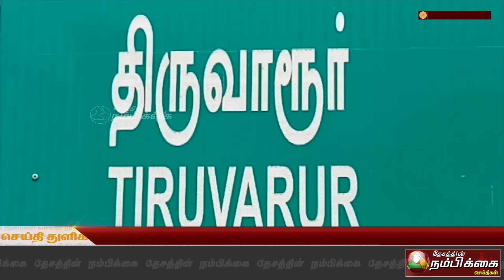அரிசி விலை ஏற்றத்தை கட்டுப்படுத்த மத்திய அரசு நடவடிக்கை எடுக்க வேண்டும் & ரைஸ்மில் பெடரேஷன்